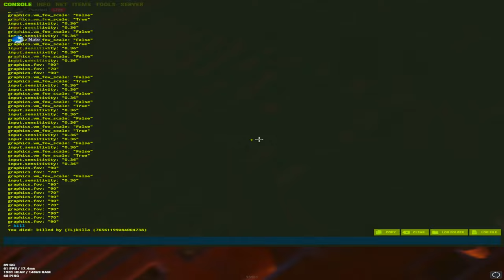𝐇𝐎𝐖 𝐌𝐄 𝐀𝐍𝐃 𝐌𝐘 𝐓𝐄𝐀𝐌 𝐃𝐄𝐅𝐄𝐍𝐃𝐄𝐃 𝐀 𝐑𝐀𝐈𝐃 𝐈𝐍 𝐔𝐍𝐃𝐄𝐑 𝙏𝙃𝙄𝙍𝙏𝙔 𝐒𝐄𝐂𝐎𝐍𝐃𝐒 | 𝘳𝘶𝘴𝘵 𝘸𝘪𝘱𝘦 𝘱𝘳𝘰𝘨𝘳𝘦𝘴𝘴𝘪𝘰𝘯 #1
Any other account is not me and an impersonator.